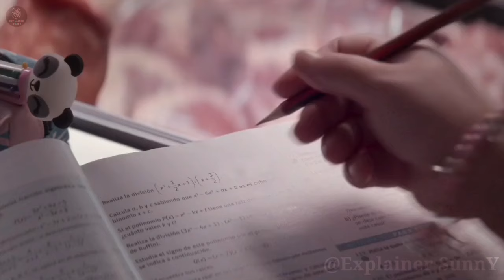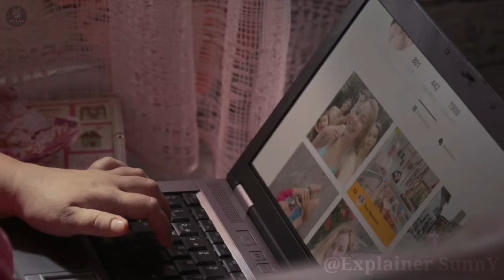500 Pound Girl Bullied, She Decides To Take Extreme Way To Revenge | Summerized in हिंदी/Urdu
500 Pound Girl Bullied, She Decides To Take Extreme Way To Revenge | Summerized in हिंदी/Urdu ||

Movie:   The PiggY

Comment Box Me Batao Aapko Konsi Movie Pasand Hai.

Servival Stories Explained
Servival Movies Explain in Hindi Ocean
New Movie Explain in Hindi
HollywoodMovies, Hollywood Movies Explain in Hindi,
Horror, Horror Stories Explained in Hindi,
ThrillerMoviesExplaininHindi
HorrorMoviesExplainedinHinsi
Mrhindirockers, Movies Explained in Hindi,
Cinematic17 Servival Stories Explained in Hindi,
Moviesinsighthindi
Foxexplainerhindi
explainerrohit
Summerized in Hindi
Servival Stories Explained in Hindi
Servival Movie Explain
Story Recapped
Thriller Movies Explain in Hindi
Hollywood New Movies Explain in Hindi